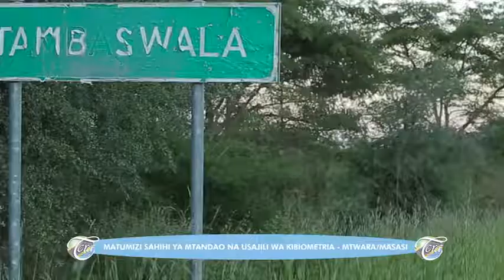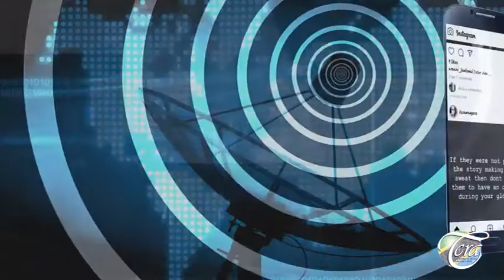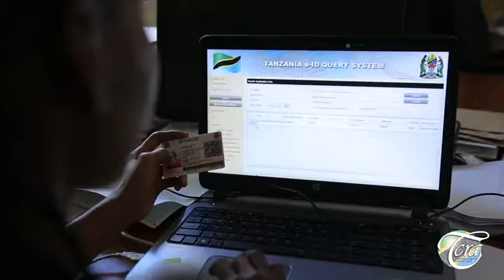MATUMIZI SAHIHI YA MTANDAO NA USAJILI WA KIBIOMETRIA - MASASI/MTWARA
Kipindi cha Makiki kimetembelea Mkoa wa Mtwara Wilaya ya Masasi na kutoa elimu juu ya usaliji wa laini za simu kwa njia ya alama za vidole/Kibiometria.